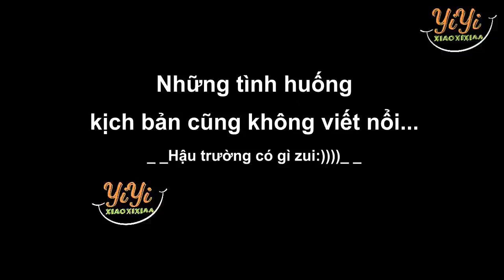Hậu trường có gì zui (Part 7) - Những tình huống kịch bản cũng không viết nổi (phần 53)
Tổng hợp phân đoạn hậu trường, phân đoạn phim hài hước@@
Có kịch bản nhưng không hoàn toàn có:))))
 Bản tổng hợp và vietsub được thực hiện bởi YiYi Funny, vui lòng không re - up dưới mọi hình thức!!!